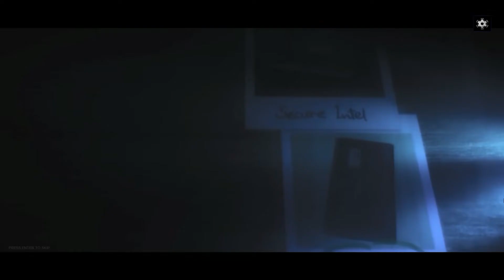Zero Hour - Residential House (Solo) | Mission 2 | Early Access Game | No Commentary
Because sometimes they don't want to surrender.

Intro 00:00
Cutscene 00:12
Objectives & Load-out 01:30
Ground Level Outside & Lights Out 02:18
Grappling Up & Rooftop 05:00
Staircase 07:29
Ground Level 09:24
2nd Level 16:45
Rescue Hostage 19:00
Skip A.F.K 20:52
Hunt For Document, Laptop & Exit 21:22
Score 30:06

Zero Hour is a slow tactical shooter in an early access stage. Any or all footage in the video might change by release of version 1.0. This game is primarily focused at the moment on Player Vs Player gameplay. However, there is a solo/co-op mode and I hope that you are really good at verbally annoying your friends as solo beyond mission 3 is not recommended.Please, overlook the seemingly low quality graphics. The game looks quite good. I am not running it on the latest tech at the moment as I enjoy my current setup :). If you interested in what you see don't Be shy To check other
YouTube channels that cover the game.

Fellas, I love you and wish you a healthy day.